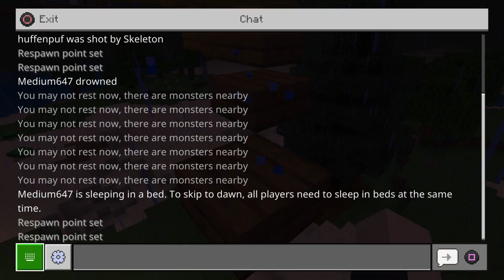A new path awaits|Minecraft monotony